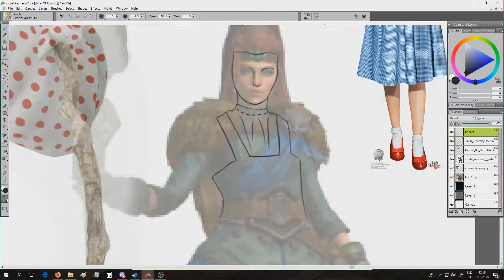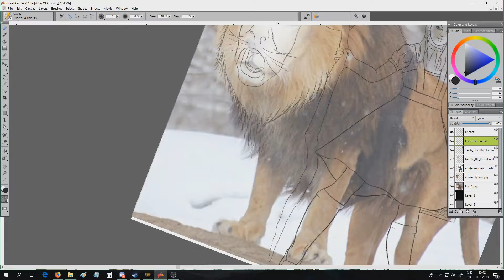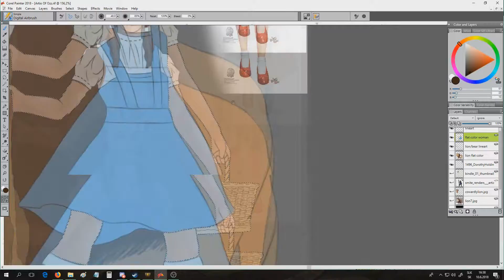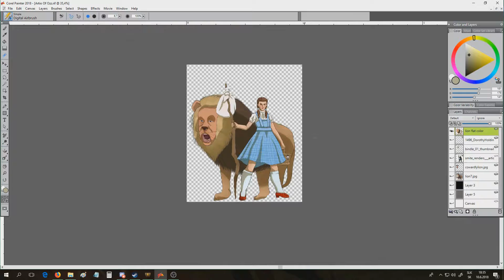"Artio of Oz" Artio (SMITE Concept Speed Art)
This is the speed art of “Artio of Oz” Artio by Guy which appeared in episode 44 of SMITE Community Concepts.

BACKGROUND MUSIC
Song: Let’s Go!
Artist: Lensko